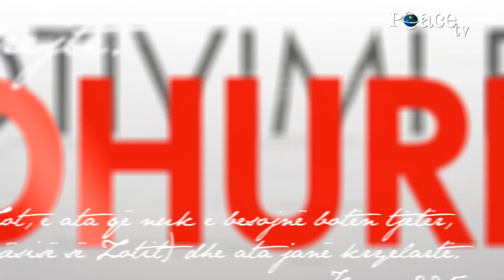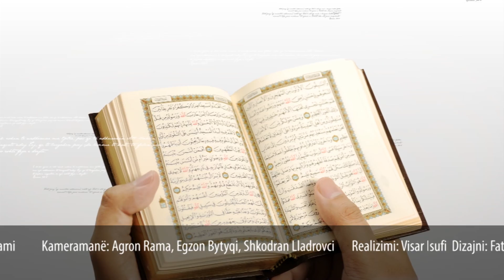11 - Agjerimi - Sedat Islami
Emisioni 'Motivimi për adhurim' me hoxhën Sedat Islami - Çdo të shtunë prej orës 18:30.